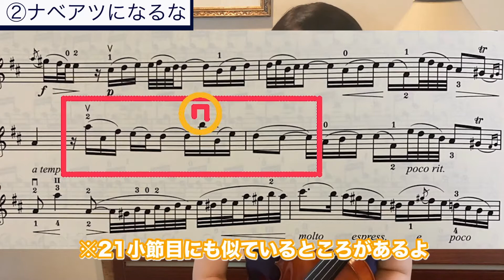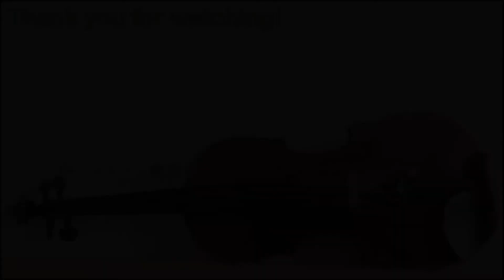【鈴木メソッド第8巻】5.ラルゴエスプレッシーヴォ / Suzuki method vol.8 Largo expressivo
かな先生とまなみ先生のバイオリンスクール
オンラインでも受講可能です

◆目次
4:07 in tempo
8:19 ゆっくり(左手ズーム)

【中 奏（なかかな）】
Sonare Music Lab主宰
1987年生まれ、神奈川県出身。桐朋学園大学卒業。同大学附属研究科修了および桐朋オーケストラアカデミー修了。
国内プロオーケストラへの賛助出演、紅白歌合戦やカウントダウンTV、ミュージックステーションなどのメディア出演も多数行う。
「誰でも、どこでも、何歳からでも」をモットーにバイオリンスクールを主宰。
その独自のメソッドで、これまでにレッスンを受講した生徒は200名以上にのぼる。

【坂東 真奈実（ばんどうまなみ）】
1991年生まれ、徳島県出身。桐朋学園大学卒業。同大学研究科修了および桐朋オーケストラアカデミー修了。
これまでにバイオリンを猪子恵、田村知恵子、神谷美千子、原田幸一郎、各氏に師事。
現在約５０名の生徒を教えながら、積極的に演奏活動もおこなっている。

【佐伯 麻友（さえきまゆ）】
桐朋女子高等学校音楽科、桐朋学園大学を経て同大学研究科を修了。卒業時に卒業演奏会、皇居内桃華楽堂音楽大学卒業演奏会に出演。